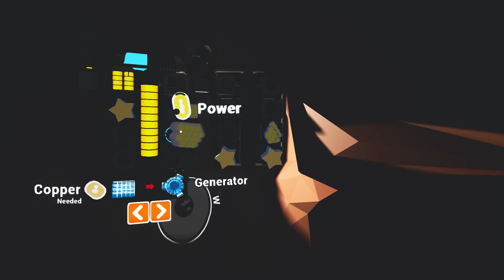Astroneer - 3. Rover Printing - Let's Play Astroneer Gameplay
Welcome back to Astroneer! The focus of this episode of Astroneer will be on building our first rover, because we clearly need a better way of getting to and from the caves and crashes space ships!

In Astroneer, a game developed and published by System Era Softworks, we take on the role of an astronaut exploring distant worlds. Here we'll explore vast plains, lofty mountains, and hidden caves in search of material resources that we can harvest and turn into useful building materials.

From these materials we will be able to expand our base, research new technologies, and eventually build a craft capable of carrying us to yet more worlds full of new experiences!

And what's more, maybe we'll even find some friends along the way to come join in our endeavours via multiplayer!

Let's Play: Astroneer - Space exploration and industry!